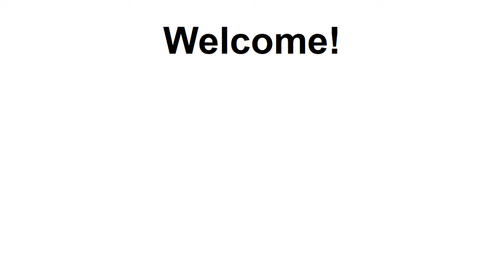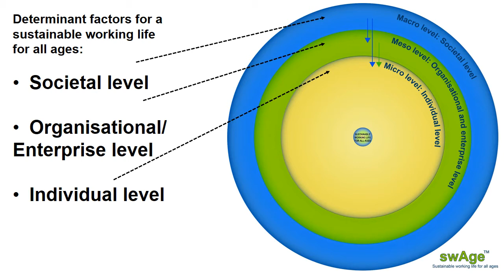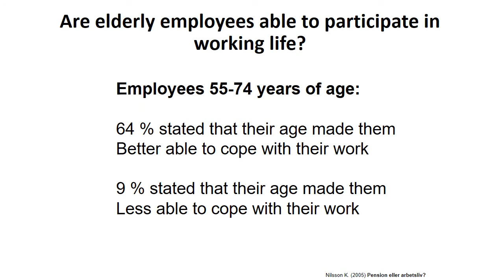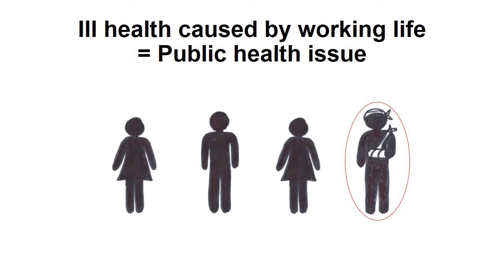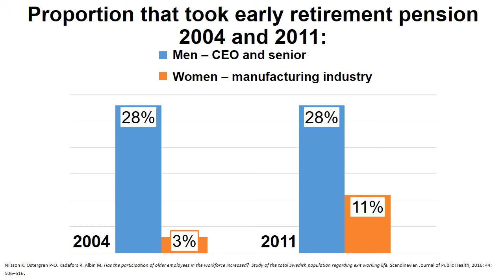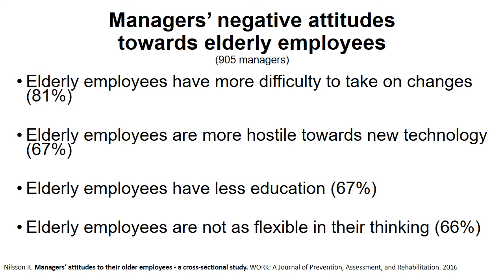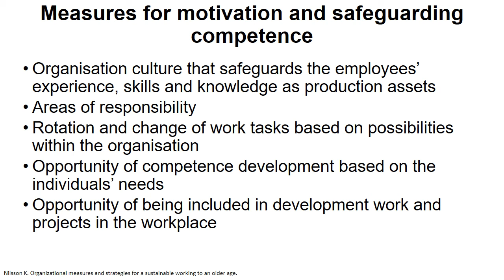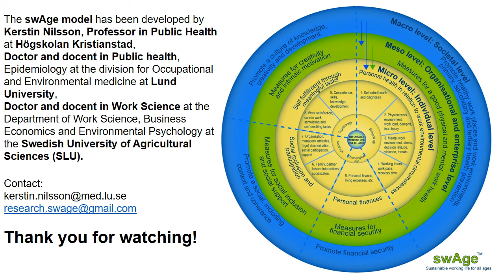Introduction to the swAge model and a sustainable working life for all ages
This is a lecture introducing the swAge model, a tool for creating and maintaining a sustainable working life for all ages.

This lecture and the swAge model has been developed by Kerstin Nilsson, professor in Public Health at Kristianstad Högskola, doctor and docent in Public health, Epidemiology at the division for Occupational and Environmental medicine at Lund University. Doctor and docent in Work Science at the Department of Work Science, Business Economics and Environmental Psychology at the Swedish University of Agricultural Sciences (SLU).